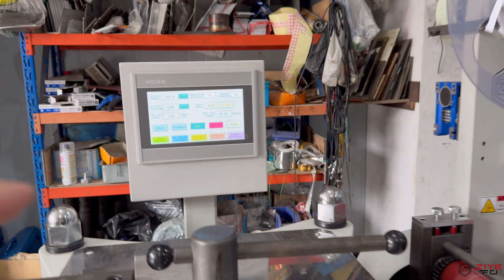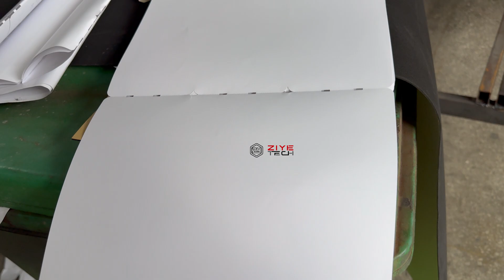FPL320D-H Boarding Pass Flatbed Die Cutting Machine (Multiple Lines Type)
In this video, machine will die cut car boarding pass multuple lines in 1 time.

This is a kind of flat-bed die cutting machine with high precision. The paper-going is controlled by servo motor. Chinese web guiding  do the web-guiding job. die cutting, laminating, waste rewinding, slitting or rewinding can be finished in the process, the machine is applicable to die cut self adhesive labels, dacron film labels and laser anti-false labels, it is an ideal auxiliary of flexo printing machine, screen printing machine, relief printing machine and so on.